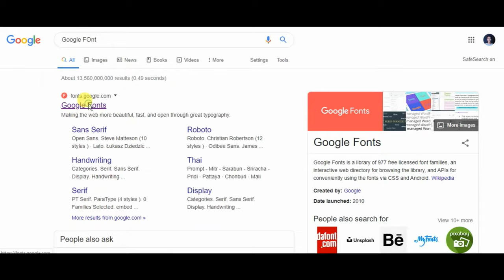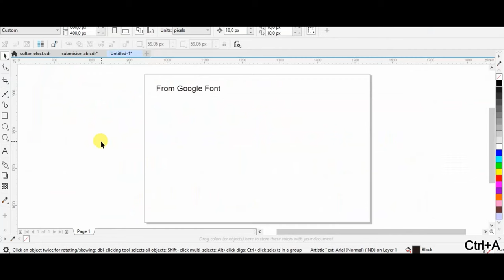How to Download and install Font from Google font